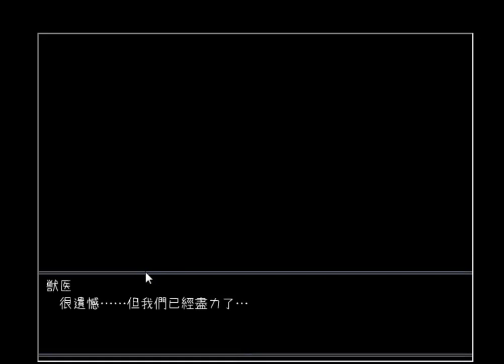黑貓‧紅茶和abc玩rpg game 操第十二集✩真❤結局 倉田老師的過去原來是...?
這天來了一位嘉賓,叫abc哦喵^A^ (他在後邊才出現的喵。) 還有這是marco開的Tw台喵(我們(奈奈子和abc)控marco的電腦喵 我幫他PO上來YOUTUBE的喵^A^